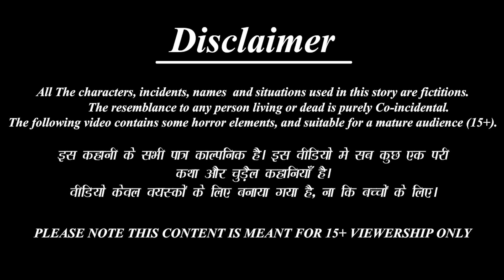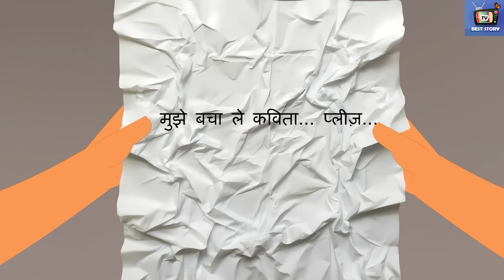Dhanikanaaya suhruthinte kalyaanam | Malayalam Stories | Bedtime Story | Moral Stories